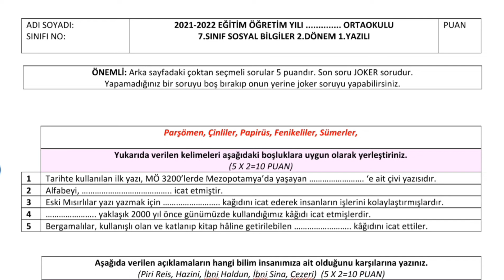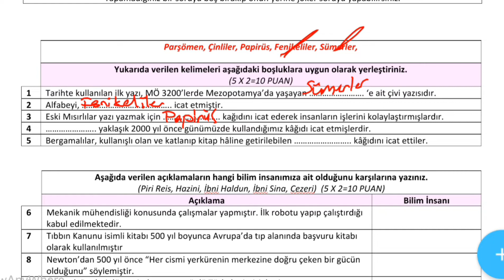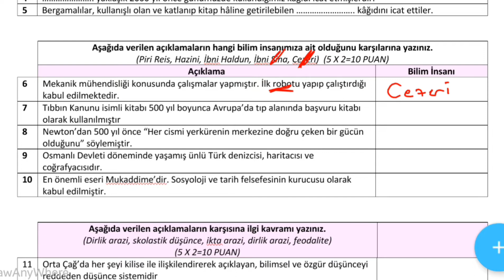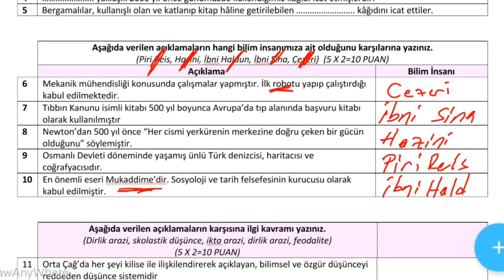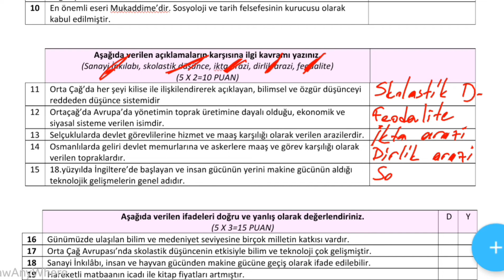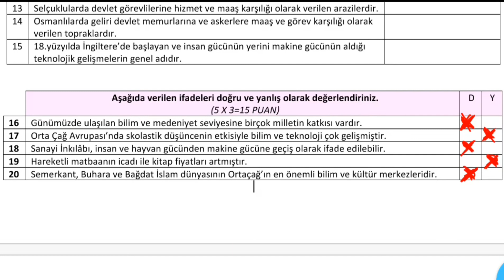7. Sınıf Sosyal Bilgiler Dersi 2. Dönem 1. Yazılı Sınavı Soruları ve Cevapları 2022 part#2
7. Sınıf Sosyal Bilgiler Dersi 2. Dönem 1. Yazılı Sınavı Soruları ve Cevapları 2022 part#2